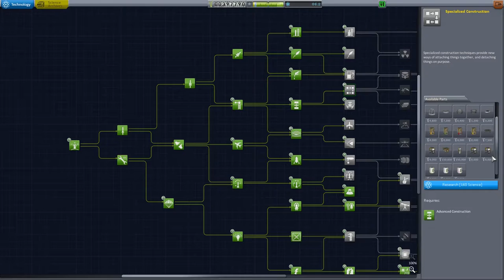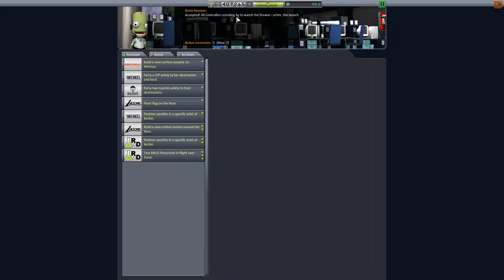Let's Play Modded Hard Kore KSP #37 - Einmal Urlaub an der Sonne! [deutsch/german]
Kerbals trainieren und Kohle verdienen? Dazu ein wenig Erholung? Und viel Sonne? Geht nicht? Geht wohl! Willkommen bei Winter Tours - wir bringen Sie in die Sonne!
Supporter: Robert J. ( Merkury )